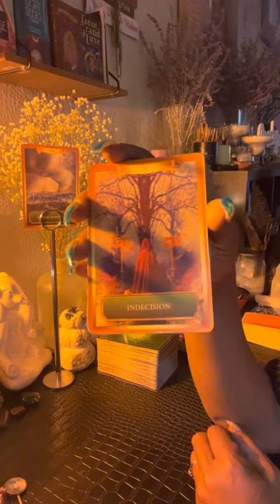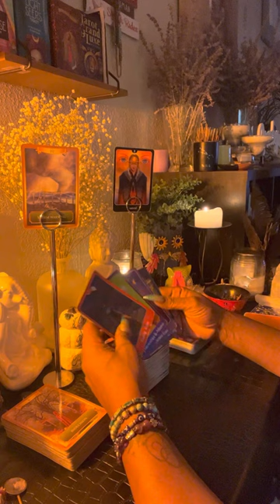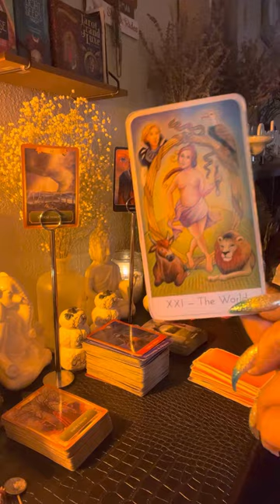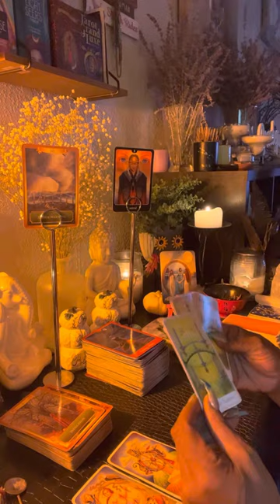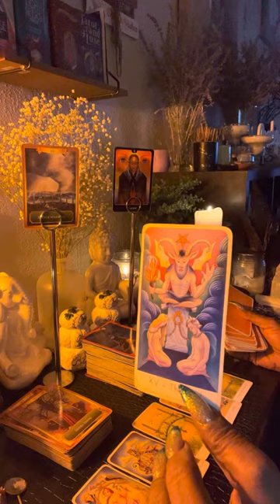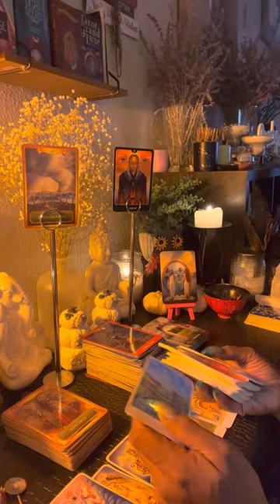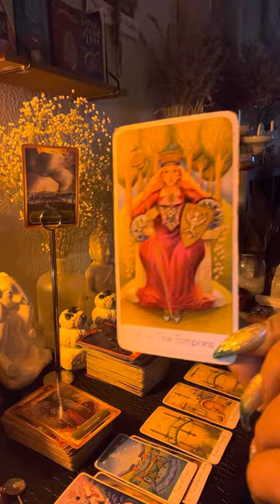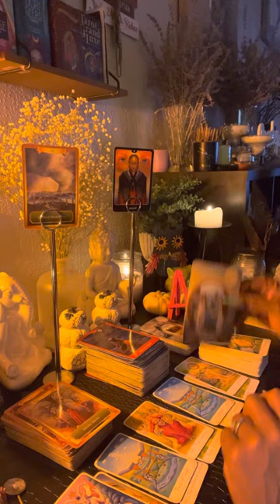LEO ♌️ November Love Reading 2022❤️